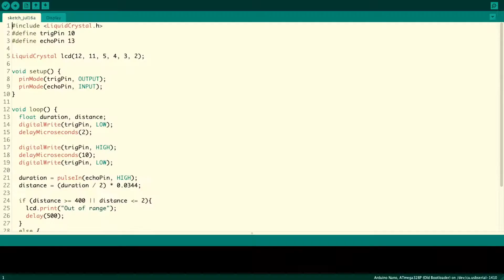ZEPHYR | DRONE | ROBOTIC ARM | ARDUINO | 6 SERVO MOTORS | BUILD(code and software).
This is the first drone, made for public use
delivery and shoot purpose.

Im also going to make a vid on,How I build a drone
and the parts I have used

gimbal robotics arm and connections

if u want to make one like these, can ask me on my Instagram account ,i will help you out there

the code for it is here
read the code and figure out the angles

 hashtag include  angle barcket SoftwareSerial.h angle barcket// tx rx

 hashtag include angle bracket Servo.h angle bracket  // servo library
Servo myservo1, myservo2, myservo3, myservo4; // servo name

int bluetoothTx = 10; // bluetooth tx to 10 pin
int bluetoothRx = 11; // bluetooth rx to 11 pin

SoftwareSerial bluetooth(bluetoothTx, bluetoothRx);

void setup()
  myservo1.attach(3); // attach servo signal wire to pin 9
  myservo2.attach(5);
  myservo3.attach(6);
  myservo4.attach(9);
  //Setup usb serial connection to computer
  Serial.begin(9600);

  //Setup Bluetooth serial connection to android
  bluetooth.begin(9600);

void loop()
  //Read from bluetooth and write to usb serial
  if(bluetooth.available() angle bracket opening right = 2 )
    unsigned int servopos = bluetooth.read();
    unsigned int servopos1 = bluetooth.read();
    unsigned int realservo = (servopos1 *256) + servopos;
    Serial.println(realservo);

    if (realservo  angle bracket opening left = 1000 && realservo  angle bracket opening right 1180) {
      int servo1 = realservo;
      servo1 = map(servo1, 1000, 1180, 0, 180);
      myservo1.write(servo1);
      Serial.println("Servo 1 ON");
      delay(10);
    if (realservo  left angle = 2000 && realservo  right angle 2180) {
      int servo2 = realservo;
      servo2 = map(servo2, 2000, 2180, 0, 180);
      myservo2.write(servo2);
      Serial.println("Servo 2 ON");
      delay(10);
    if (realservo left angle = 3000 && realservo right angle 3180) {
      int servo3 = realservo;
      servo3 = map(servo3, 3000, 3180, 0, 180);
      myservo3.write(servo3);
      Serial.println("Servo 3 ON");
      delay(10);
    if (realservo left angle = 4000 && realservo  right angle 4180) {
      int servo4 = realservo;
      servo4 = map(servo4, 4000, 4180, 0, 180);
      myservo4.write(servo4);
      Serial.println("Servo 4 ON");
      delay(10);

connections
Orange Input - Signal Input
Red Input - Power Input (VCC)
Brown Input - Ground Input(GND)

The Servo1 VCC and GND connect to the breadboard's VCC / GND inputs
The Servo1 Signal connect to the Arduino Digital PWM 3
The Servo2 VCC and GND connect to the breadboard's VCC / GND inputs
The Servo2 Signal connect to the Arduino Digital PWM 5
The Servo3 VCC and GND connect to the breadboard's VCC / GND inputs
The Servo3 Signal connect to the Arduino Digital PWM 6
The Servo4 VCC and GND connect to the breadboard's VCC / GND inputs
The Servo4 Signal connect to the Arduino Digital PWM 9